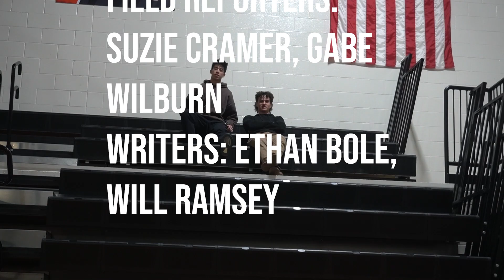Tiger Talk Newscast (LHS Digital Media Production 2024)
We are students from Loveland High School and did this project for our Digital Media Production class. We put a bunch of different things together involving the Loveland community and hopefully you like this video and tune in for more videos like this in the future!